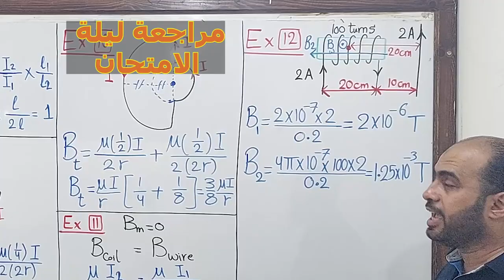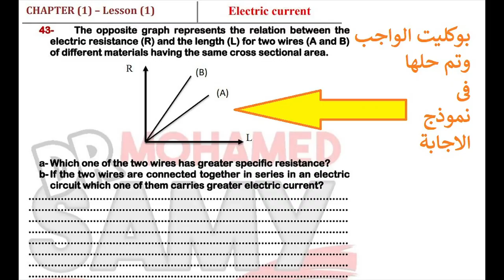توقعات امتحان 2024 Physics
الفيديو يحتوي على المسائل اللى اتشرحت فى المراجعات Physics وجه زيها فى امتحان يونيو 2024